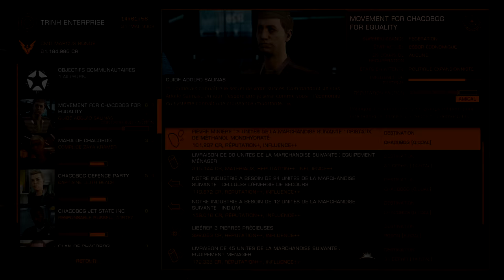[Let's Play] Elite: Dangerous Horizon - Ep. 45 : Vulture Violent! [FR]